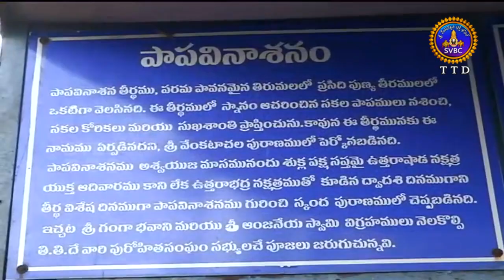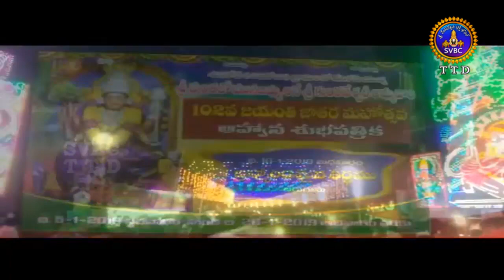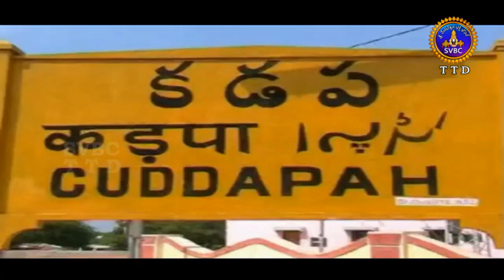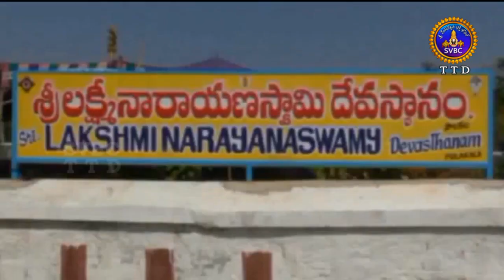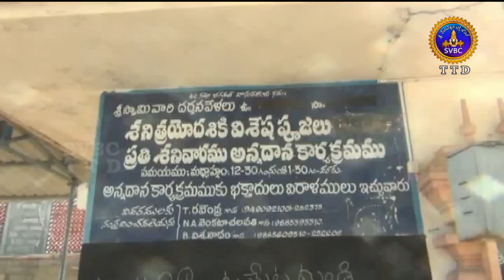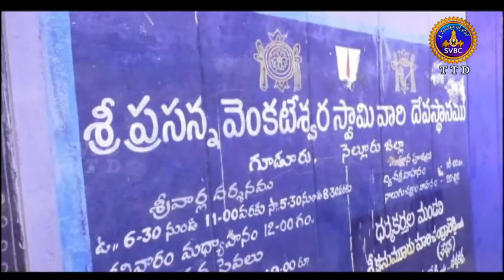ఆధ్యాత్మిక విశేషాలు | 1 గంట | Adhyatmika Viseshalu | 1Pm | 21-0-19 | SVBC TTD